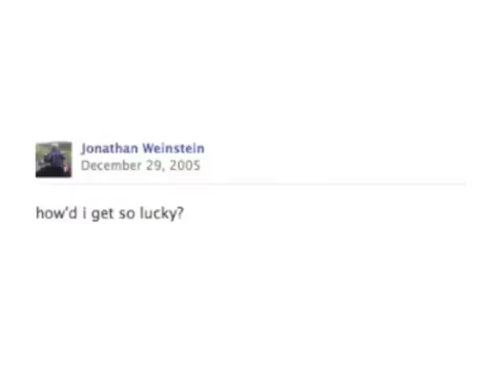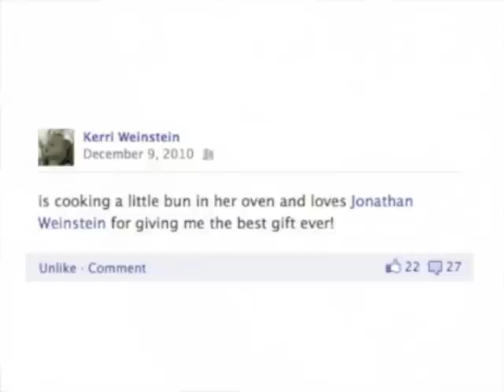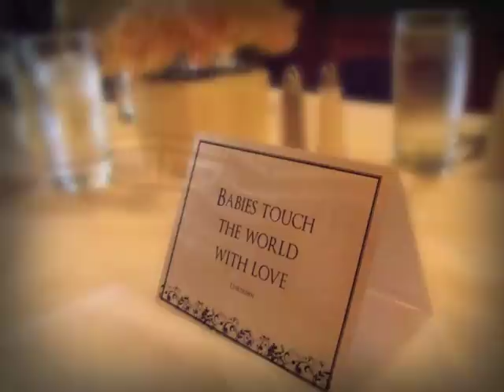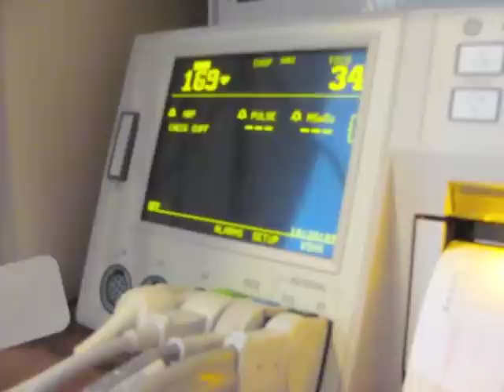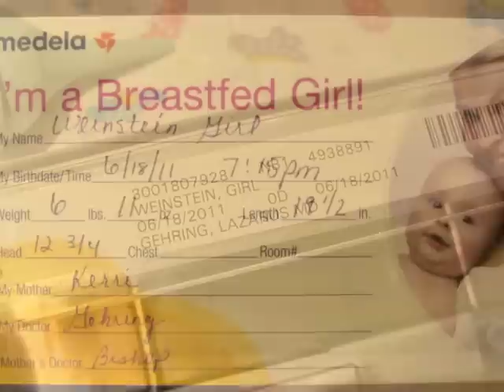The story of Sloane Rae